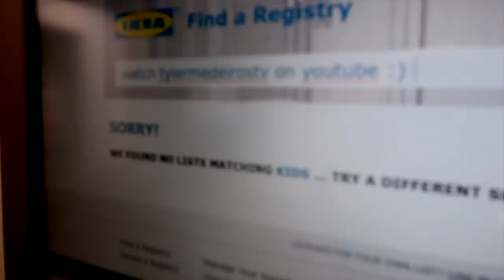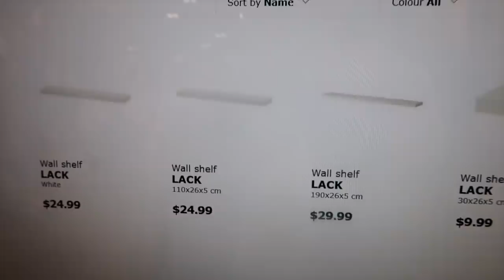My Boyfriend Wants THIS!?! *Come Shopping With Me* (Vlogmas Day 6)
27075 Dundas McLaren Road, Cambridge On. N1R8H1